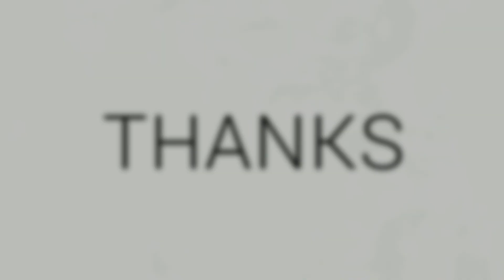Merdu Suara Adik Lily Hiburkan Penonton Di Majlis Raikan Cinta Nick Yie & Akma